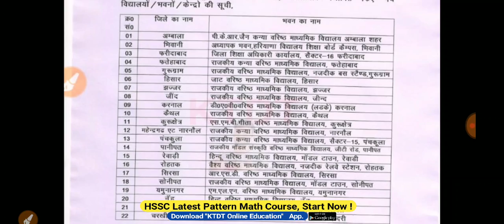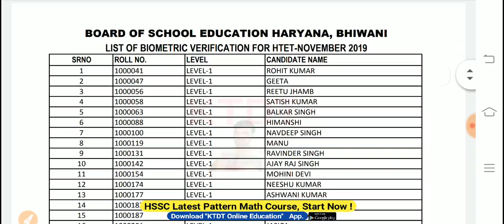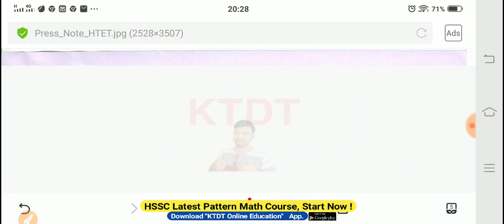HTET EXAM NOV 2019 के बारे में बड़ी खबर - जल्दी देखलो वरना पछताओगे- KTDT